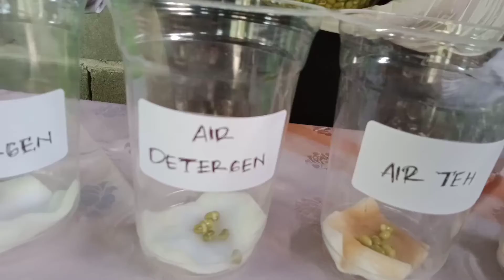Pertumbuhan dan Perkembangbiakan Tumbuhan | PGSD | FKIP - UNIVERSITAS JEMBER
PGSD FKIP
Nama : Dwi Ayu Novitasari
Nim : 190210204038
Kelas : C
Koas : Linda Faradila